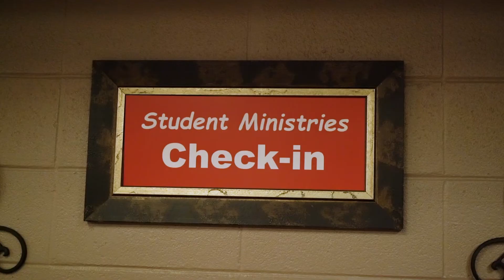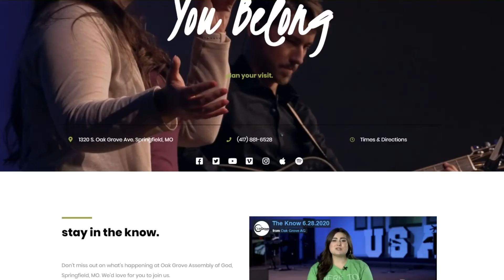What's Happening 8.21.22